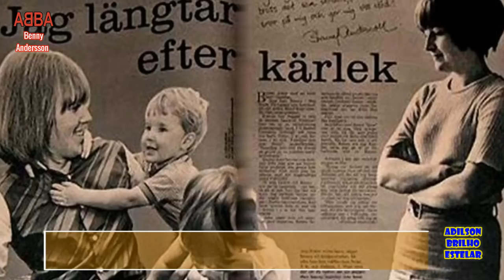Vida e carreira de Benny Andersson do Grupo musical, ABBA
Este vídeo é uma singela homenagem, contando a  história de vida de, Benny Andersson, do Grupo musical, ABBA!
Fatos sobre sua vida e carreira!